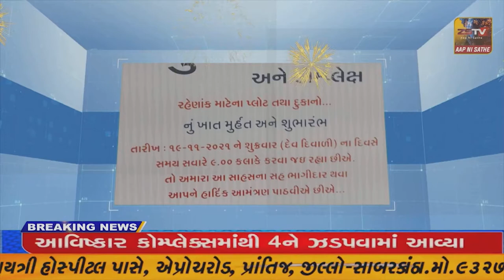SUPER​​​​​​FAST​​​​​ NEWS# TopNewsToday//SUPER FAST//ZSTVNEWS//